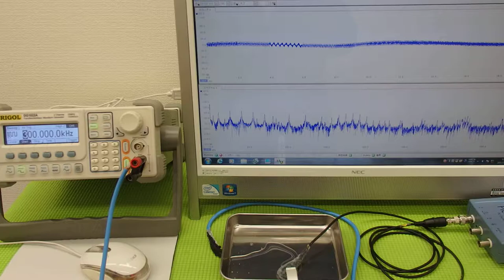オリジナル超音波実験 ultrasonic-labo